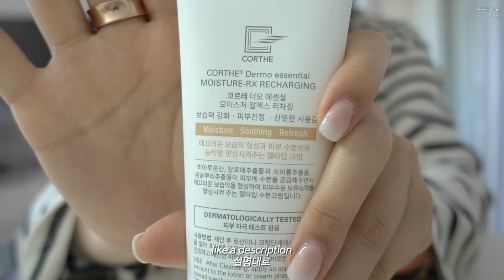[Vlog/ENG] 수분빵빵하는 나의 스킨케어 추천템, 좁쌀 여드름 지우는 아이템, my skin care routines, how to deal with white heads